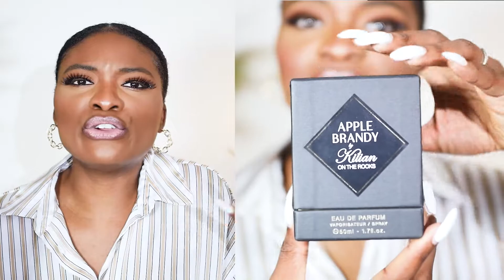SEPHORA VIB SALE HAUL 2021 + RECOMMENDATIONS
Hi lovelies,

Thank you for stopping by. In todays video, I do a Sephora haul of the items that I picked up during the Sephora VIB sale and share some recommendations for skincare and makeup products

PS: My battery died at the end of filming.